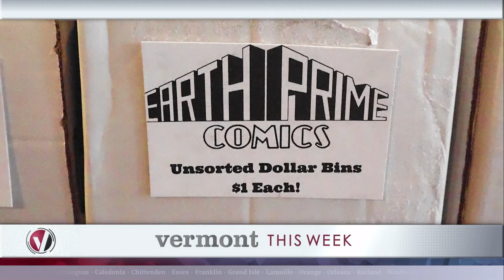Election 2024: Updates on the race for governor and lieutenant governor in Vermont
Governor Scott makes one last plea to break up democratic super majorities in the Vermont legislature, while Esther Charlestin pitches herself as a more effective partner for both chambers. Plus, a contentious race for lt. Governor continues with both candidates questioning the other's honesty, integrity, and party label.

Two temporary homeless shelters are set to open today, housing advocates assess slow moving progress in Chittenden county, and Burlington plans to take a close look at their needle exchange program

This week's panel:
Mitch Wertlieb - Moderator, Vermont Public
Liam Elder-Connors - Vermont Public
Calvin Cutler - WCAX
Kevin McCallum - Seven Days